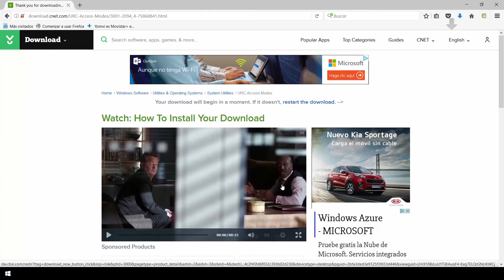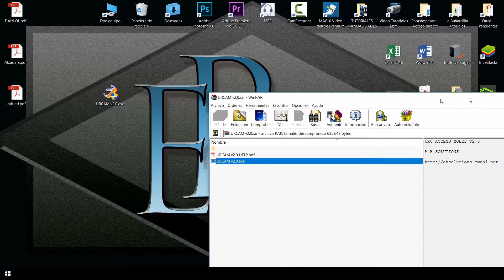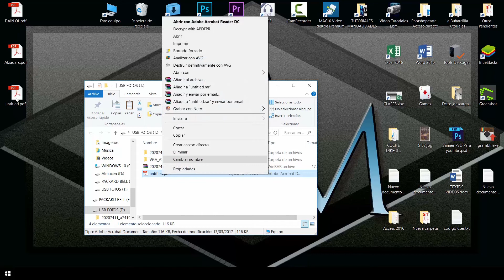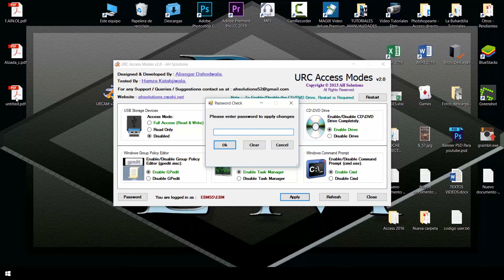BLOQUEAR O DESACTIVAR LOS PUERTOS USB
En el video de hoy te explico como desactivar o bloquear los puertos usb.